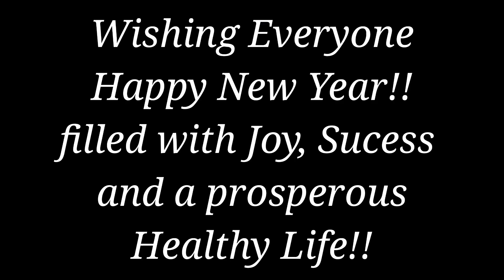Happy New Year 2024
Bye bye 2023 | New Year 2024

Thanks